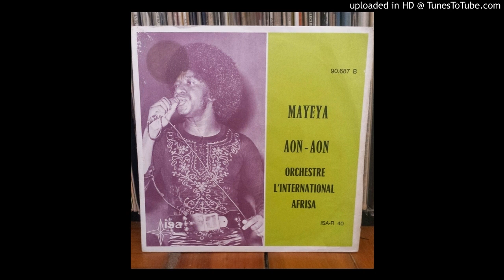Orchestre L'International Afrisa - Mayeya/Aon Aon (1973)